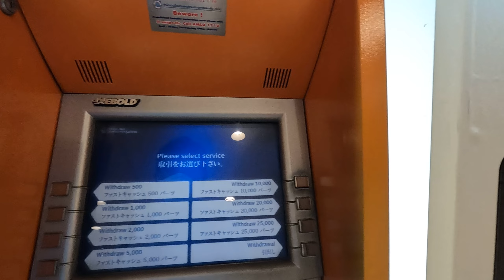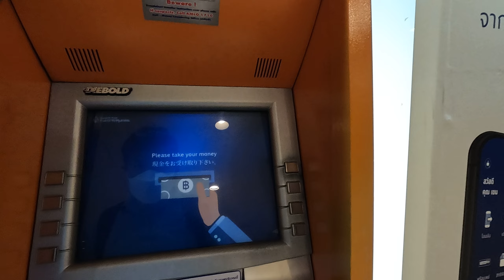How to withdraw money from Bangkok Bank ATM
Hi everyone !  My name is Koji.

This video clip was taken on February 4th, 2022 at the CRC Tower, near BTS Ploen Chit  Bangkok, Thailand.  I wanted to share with you guys how to use the ATM in case you are interested.

WHAT WE VLOG WITH :

- ACTION CAM
- SELFIE STICK
- CAM BATTERY
- SD MEMORY
- TRAVEL BACKPACK

Personal Accounts:
+ Koji ►